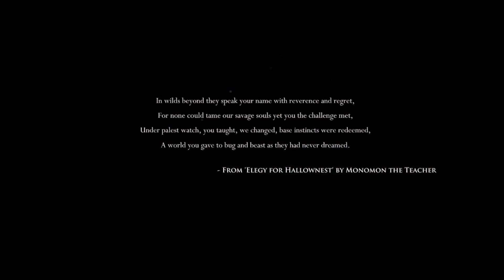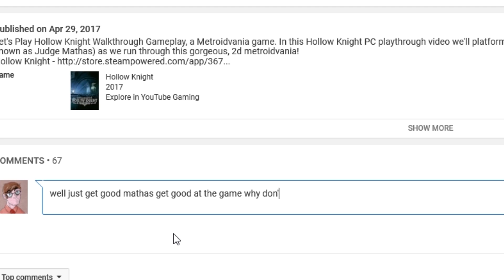Hollow Knight - Judge Mathas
Hollow Knight is here and it's great! Hollow Knight is a metroidvania style game! Here's my Hollow Knight Review!